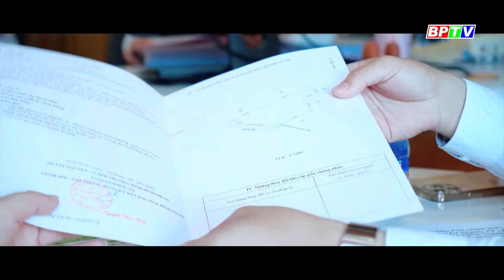Lợi ích bất ngờ của lá chuối |Khởi nghiệp cùng Hoài Sơn |BPTV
Anh Nguyễn Tấn Sang đã sáng tạo ra trà thảo mộc, trà túi lọc từ lá chuối để tham gia cuộc thi sáng tạo khởi nghiệp khoa học và kỹ thuật tình Bình Phước năm 2022. Dự án đã đạt giải nhất cuộc thi.
Các chương trình nổi bật:
Cập nhật thêm nhiều thông tin tại:
💎 Fanpage: